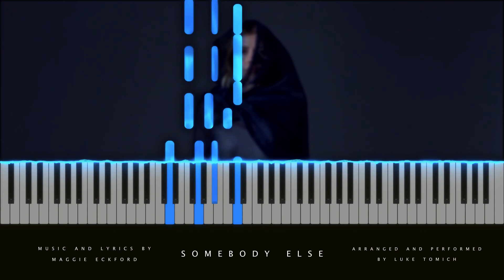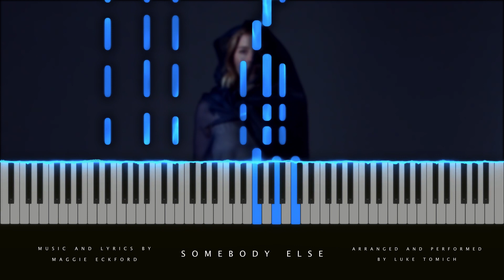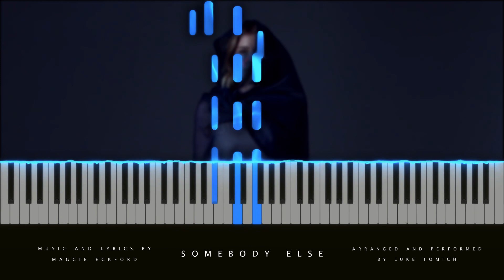Ruelle - Somebody Else (Piano Cover)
Let me just say, it's been a while since any new Ruelle music has been released, and I was pleasantly surprised to see a new song had come out, and even more so when I listened to it and found it to be just as consistently good and top notch as the rest of her music. I did my best to capture the essence and feel of the original song into a piano solo, and I hope this helps someone who enjoyed the song as much as I did.

Music and lyrics by Maggie Eckford and Jonathan Price.

All of the images used in this video do not belong to me. I do not claim ownership over any of this.

I humbly thank you for kindly not suing me.